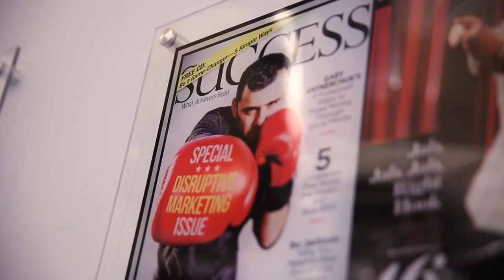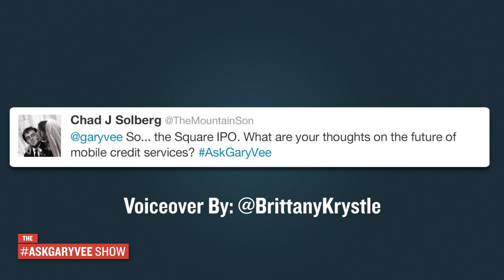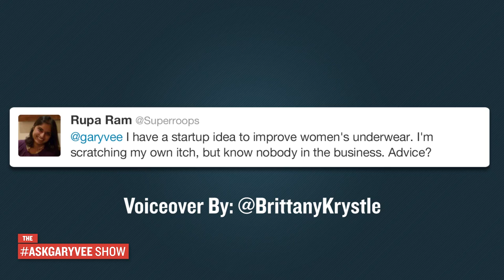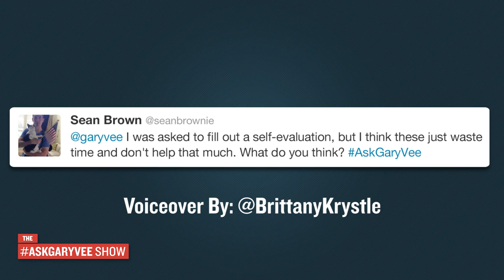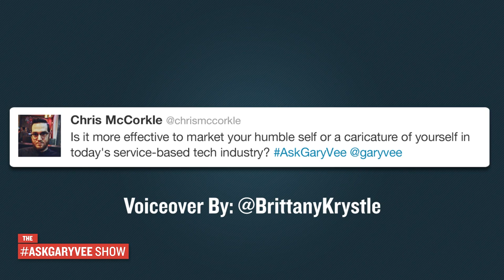AskGaryVee Episode 163: Starting a Restaurant, Self-Evaluation, and Mobile Credit Services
What's going on with your workout regimen?

0:00 Intro
1:39- So... the Square IPO. What are your thoughts on the future of mobile credit services?
3:51- I have a startup idea to improve women's underwear. I'm scratching my own itch but I don't know anybody in the business. Advice?
7:35-  I was asked to fill out a self-evaluation but think these just waste time and don't help that much. What do you think?
9:34- If you were going to start a restaurant in the world we live in now how would you go about it?
10:38- Is it more effective to market your humble self or a caricature of yourself in today's service-based tech industry?